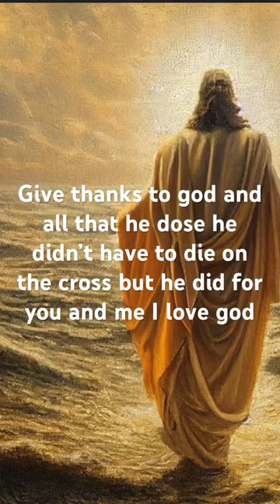July 14, 2023